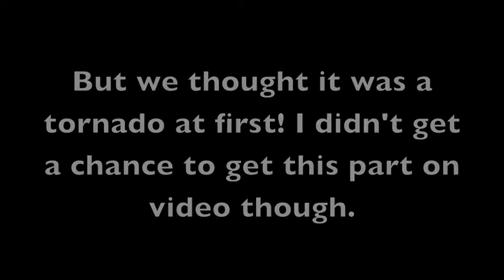6-7-09 - NW Mizzou - LARGE Hail, Lowerings, and RFD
Some 2-3" intense hail along the roadside from a storm that swept through ahead of us. This caused traffic to stall out a bit which wasn't great for us, but we still caught up to it and got into some freaky lowerings as well as an RFD (Rear Flank Downdraft), which is a bunch of wind on the back side of the storm. Unfortunately, I didn't get this on camera, but I still got the spooky lowerings almost instantly after it was at it's peak.